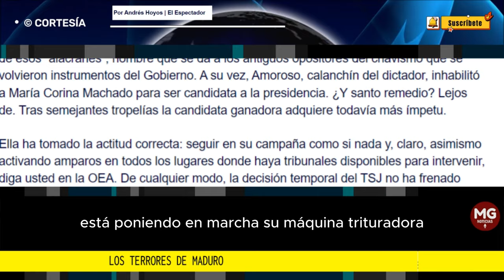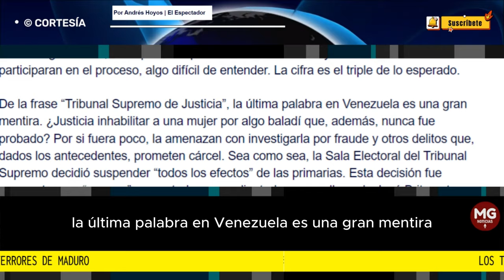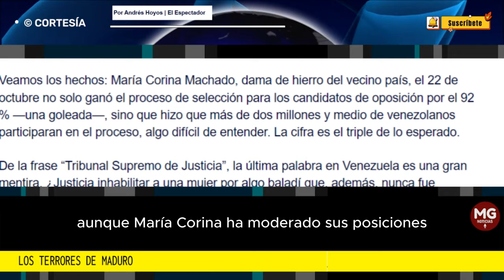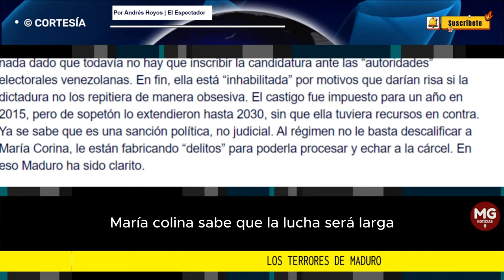LOS TERRORES DE MADURO 🎯 Por Andrés Hoyos | El Espectador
Veamos los hechos: María Corina Machado, dama de hierro del vecino país, el 22 de octubre no solo ganó el proceso de selección para los candidatos de oposición por el 92 % —una goleada—, sino que hizo que más de dos millones y medio de venezolanos participaran en el proceso, algo difícil de entender.
columna ANDRÉS HOYOS para EL ESPECTADOR